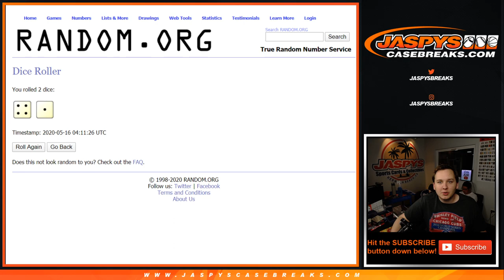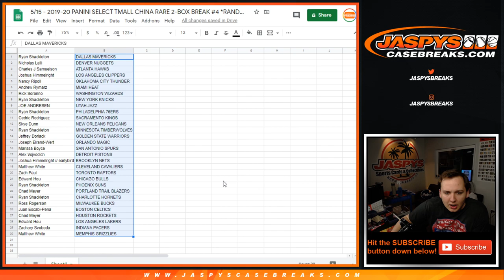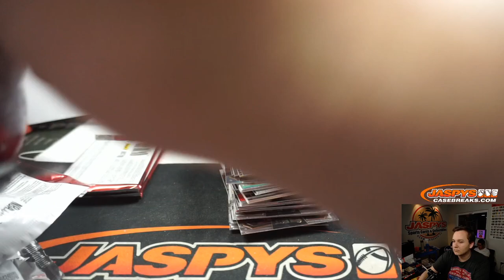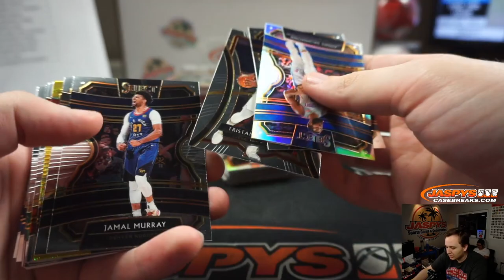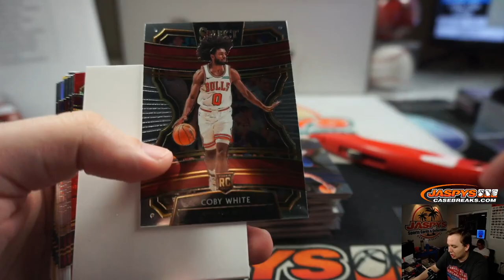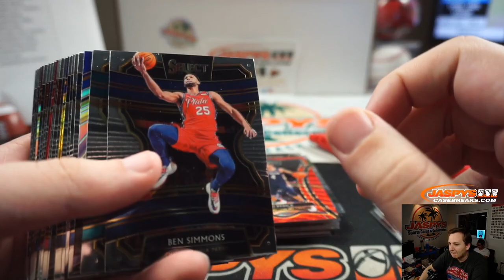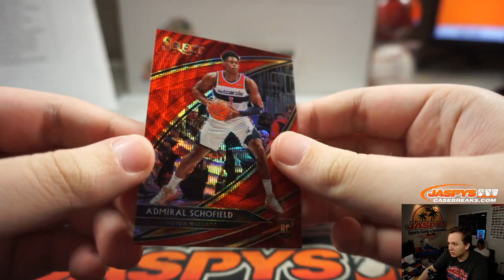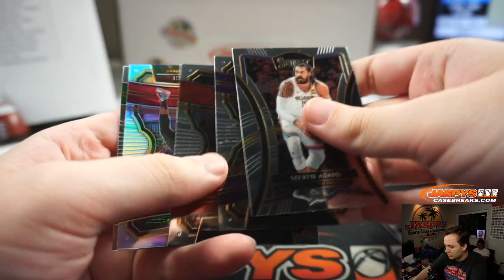BIG HITS! ** 5/15 - 2019-20 Panini Select Tmall China 2-Box Break #4 *Random Teams*